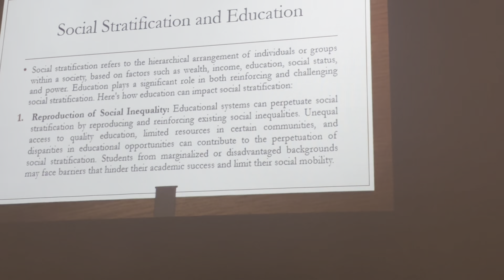nothing to do bc its friday